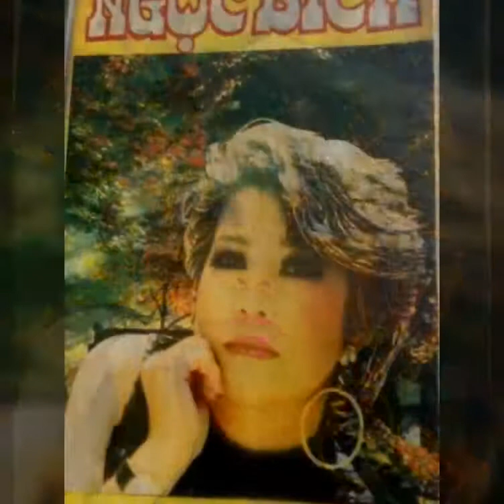Experience . ☆ Cs Ngọc Bích _ Audio 1987 ☆ VND 11/1/2019 .